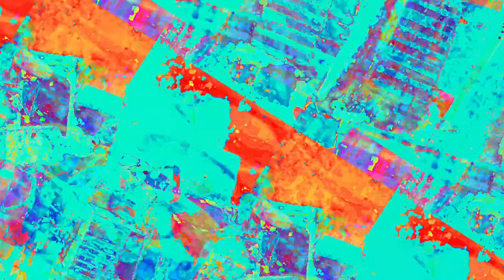[EPILEPSY WARNING] Movie 23 05 29 14h15m40s *Photosensitivity Warning*